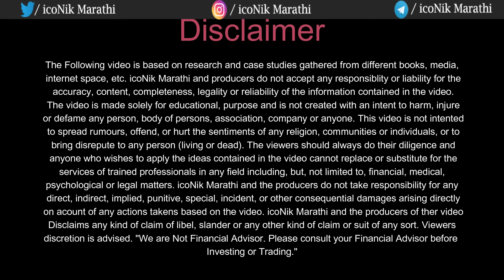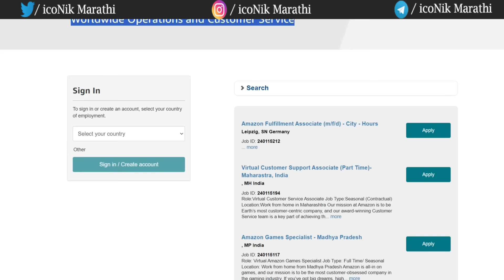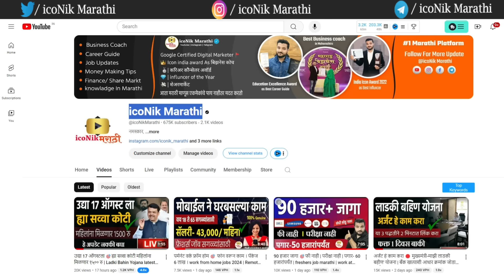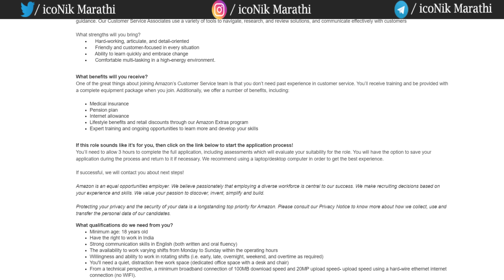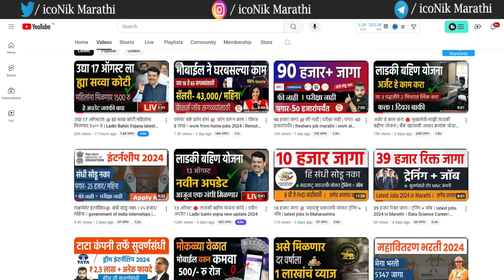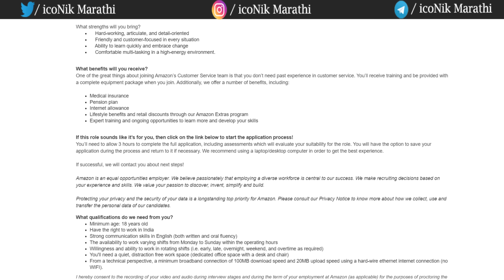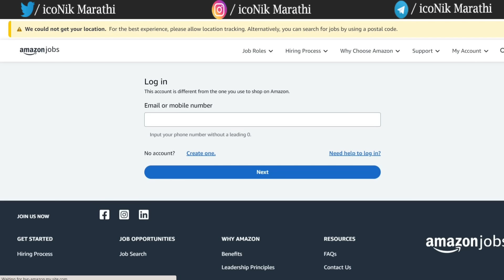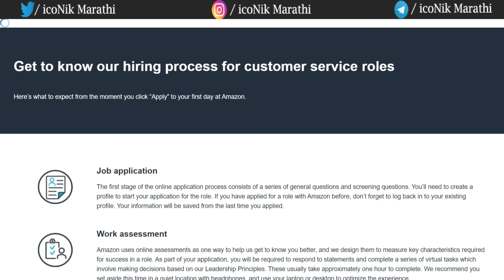सर्व महाराष्ट्रात पार्ट टाईम 🎯अमेझॉन वर्क फ्रॉम होम जॉब 🎯फ्री लॅपटॉप | Amazon Work From Home jobs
Hi, Friends in this video you will get information about Amazon Work From Home jobs 2024 in Maharashtra. Virtual Customer Support Associate (Part Time)-Maharastra, India & Virtual Customer Support Associate - Maharashtra.

00:00 Amazon Work From Home
01:11 Amazon jobs in Maharashtra
02:26 Amazon Part time work from home
05:18 Amazon Full time work from home
07:01 how to apply for amazon work at home
08:06 hiring process
08:31 amazon work from home salary